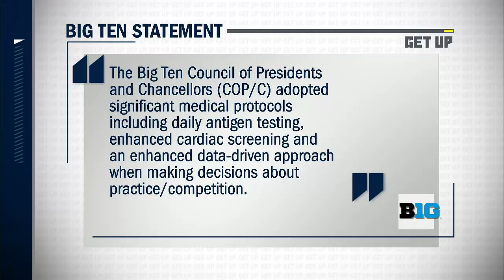Desmond Howard is thrilled about the Big Ten's plans to return in October | Get Up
Desmond Howard and Domonique Foxworth join Mike Greenberg on Get Up to react to the Big Ten's plans to start the 2020 college football season in October.